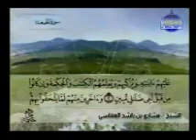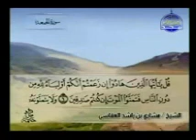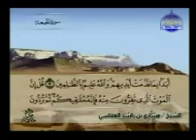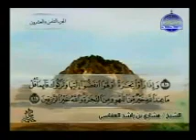SHAIKH MISHARY ALAFASY - SURAH 62 AL-JUMU'AH